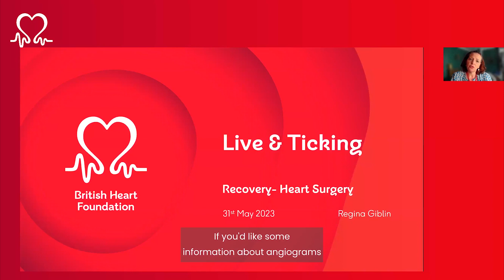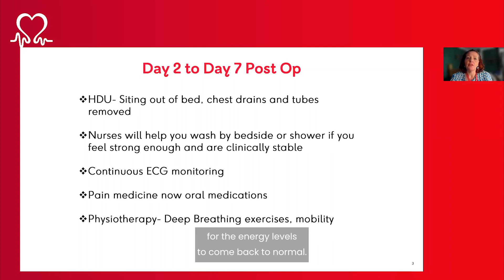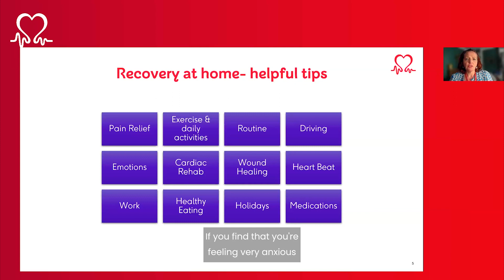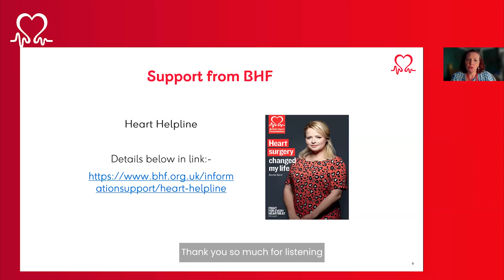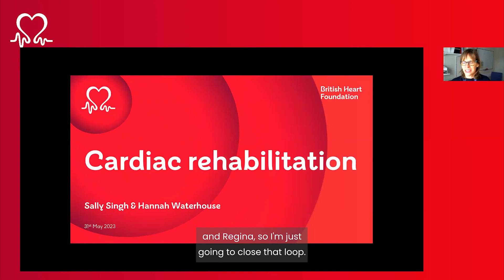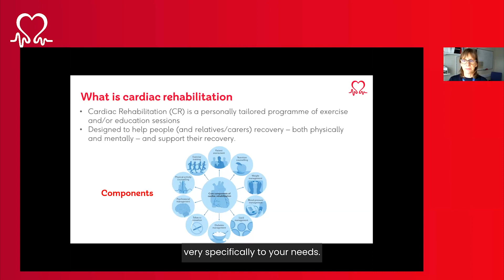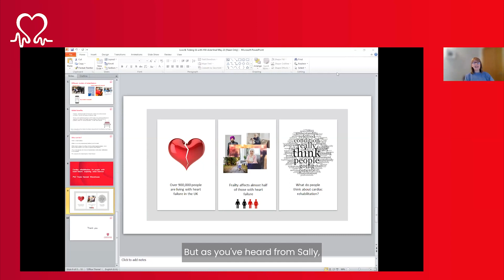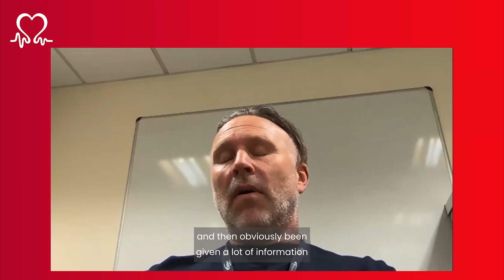BHF Live & Ticking May 2023 – Recovering After Heart Surgery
In this edition, we look at recovering after heart surgery and what to expect during the healing journey.

Event speakers:

Fearghal McKinney – Head of BHF Northern Ireland hosts this edition and puts viewer questions to our expert panel.

Regina Giblin – BHF Senior Cardiac Nurse gives a general overview of recovery after heart surgery and what to expect from it, as well as offering helpful tips and resources.

Stuart Waters – Heart surgery patient talks about his physical and mental recovery after undergoing a quintuple heart bypass operation and the ways cardiac rehabilitation helped his recovery journey, and how the overall experience has impacted his family.

Yianna Theodorou – BHF Senior Research Engagement Officer helps to navigate through Stuart’s story.

Professor Sally Singh – BHF-funded researcher at University Hospitals of Leicester NHS Trust discusses the importance of cardiac rehabilitation and her work to encourage more heart failure patients to take up the exercise programme, which could help reduce hospital readmissions across the UK.

Hannah Waterhouse – BHF-funded Research Fellow at University Hospitals of Leicester NHS Trust discusses her work into finding ways to increase the uptake of cardiac rehabilitation for people living with long-term heart failure.